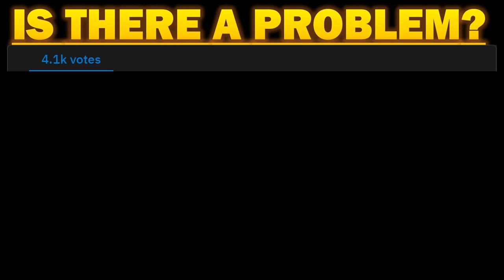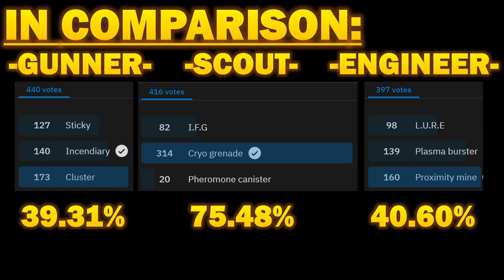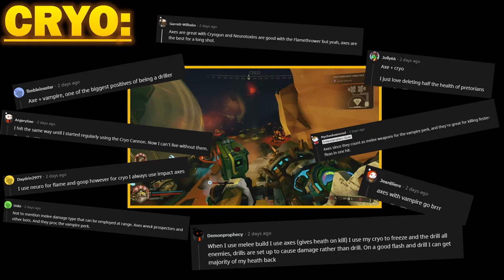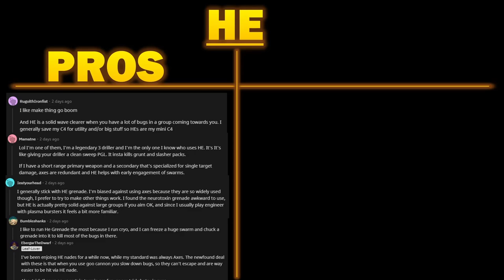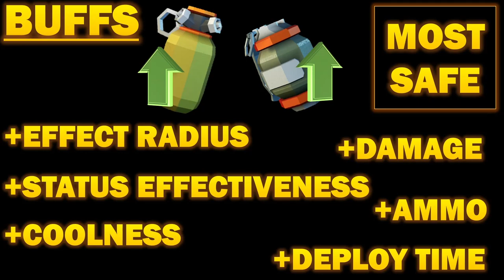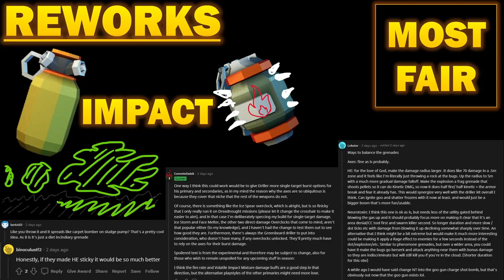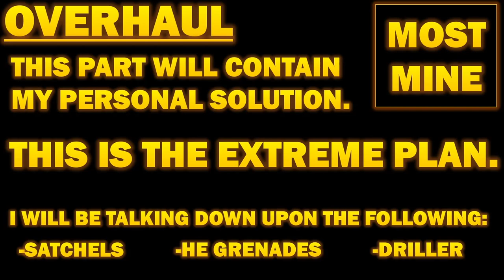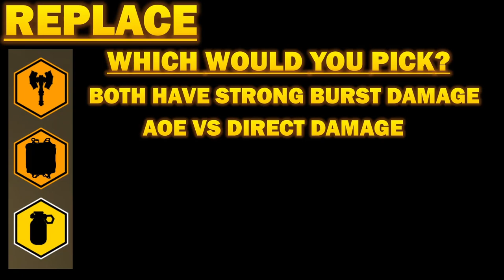Driller's grenade problem, and how we would fix it (Deep Rock Galactic)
Tyler's magnum opus, and the thing that will get us crucified.